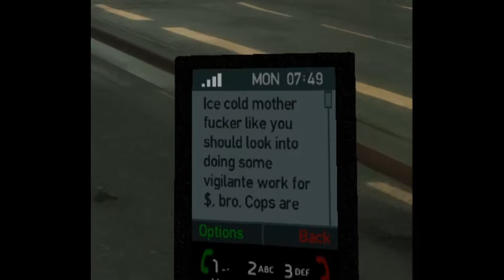GTA IV: The Master and the Molotov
We are finally back with GTA IV!!!